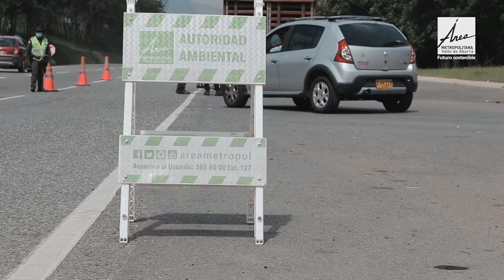Operativos de control de flora en el Valle de Aburrá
Como autoridad ambiental nos articulamos con entidades como la @policiadecolombia para realizar operativos de control que permitan sensibilizar a la población y los conductores sobre el uso ilegal de especímenes o productos de la biodiversidad colombiana.

Invitamos a toda la ciudadanía a que evite extraer, comprar o comercializar la flora y fauna silvestre, para que juntos reduzcamos el impacto negativo de estas acciones sobre los ecosistemas y trabajemos por un Futurosostenible.